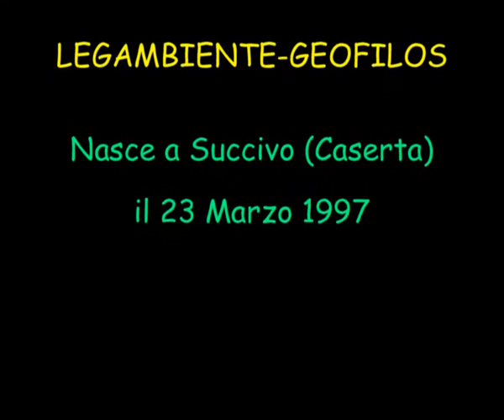Succivo - Puliamo il mondo 2006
Una raccolta di immagini scattate durante la manifestazione "Puliamo il Mondo", tenutasi a Succivo, nell'area Ex Vasca Castellone. L'iniziativa fu organizzata dal circolo locale di Legambiente.  Correva l'anno 2006.